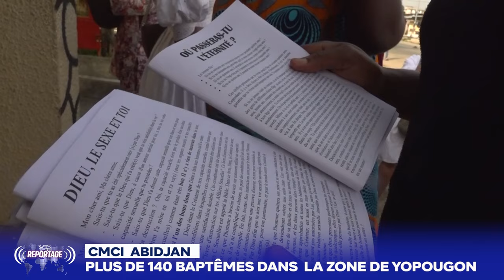REPORTAGE - PLUS DE 140 BAPTEMES DANS LA ZONE DE YOPOUGON